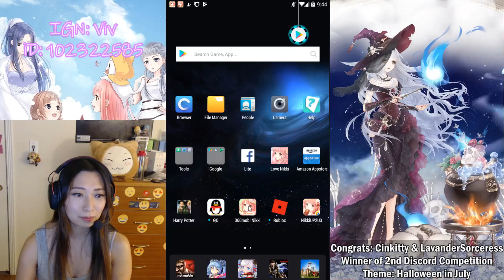Love Nikki - NEW Association Chapter 6 + Co-Op Dress COMPLETED